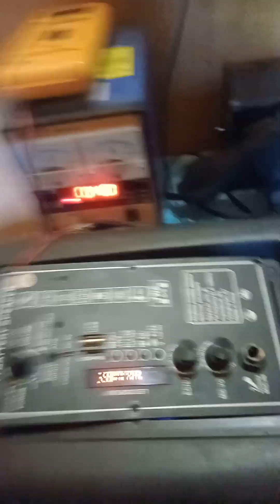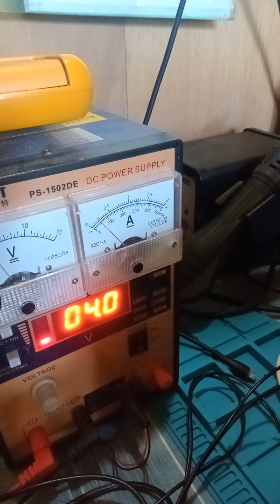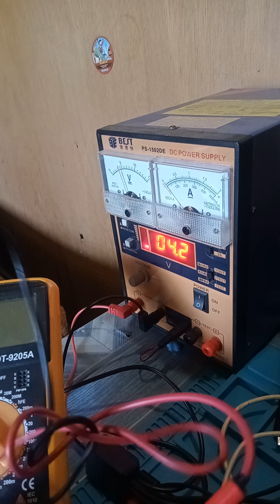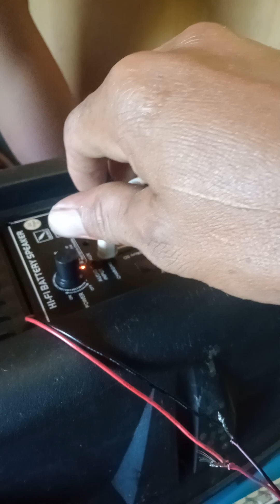cara atasi Speaker aktif, battery cepat drop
atasi Speaker

cas cepat habis

hudup mati